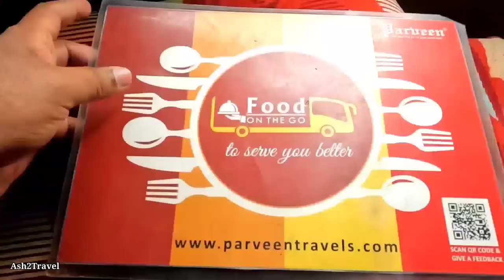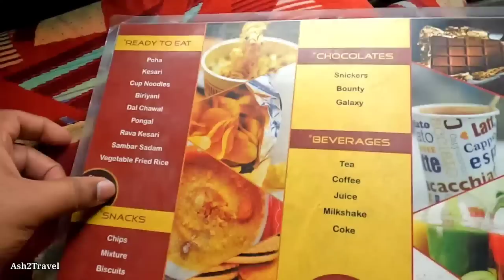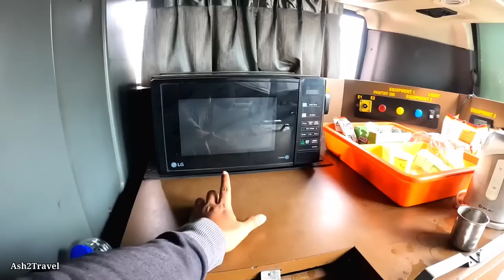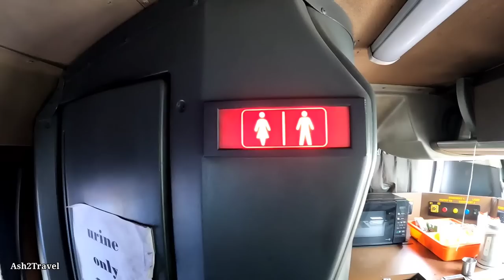PARVEEN VOLVO BUS with TOILET🚽 & PANTRY🍽️ | BANGALORE TO CHENNAI in heavy rains⛈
One of the top-rated buses on this route with toilet & panty on board. Watch my bus journey from Bangalore to Chennai by Parveen Travels' Volvo B11R Semi Sleeper bus. Parveen Travels is one of the only buses on this route with a toilet and Pantry. My bus was 4:50 am bus from Majestic and scheduled to reach Koyambedu by 11 am. This bus does not halt for any breaks as toilet & food is available within the bus itself. Moreover, the bus' toilet was cleaned once we reached Madiwala. Hence, I was really happy with the cleanliness & professionalism of the crew. The bus reached Koyambedu at 11:15 am, 15 minutes late mainly due to waiting for passengers. Our bus waited for its passengers at Madiwala & Silk Board for more than 10 minutes. The bus driver David anna was driving at good speeds to try and cover the time. It was raining quite a bit so the toilet facility definitely was a big convenience factor for the passengers. The fare for this bus was Rs. 800 which was not very pricey as well. Our bus was full which was not surprising with the amenities provided.

The bus also had a on the go menu, where people could have snacks on board. Some of the snacks offered were Insta cup noodles, instant poha, chips, tea, coffee etc. The Insta cup noodles was Rs. 50 and other snacks like chips, biscuits, etc were all on MRP. The attendee would take the order and serve passengers accordingly. There also was a microwave if passengers wanted to heat their own food. The toilet was for urinal purposes only & it was a bit similar to the one in KSRTC Flybus or the one in airplanes. In total Parveen Travels runs three services daily & usually, it's the early morning bus & the evening bus that has the toilet & pantry facility. I would highly recommend this bus service for the sake of convenience and service provided.

Bus Info:
Fare: Rs. 800
Bus Crew: David anna (Driver), Varla (Attender)
Route: Bengaluru - Hosur - Krishnagiri - Ambur - Vellore - Kanchipuram - Chennai
Journey time: 6 hours

Timestamp:
0:00 Intro
0:54 Majestic Pickup point
1:16 Bus Interiors & amenities
1:54 onboard toilet
2:32 Bus Info
4:34 Journey begins
4:49 Madiwala - Silk Board
5:42 Journey in rainy weather
6:31 Food Menu in bus
7:04 Scenic views
11:20 Pantry Food preparation
13:24 Toilet Facilities
14:35 Cabin View
19:10 Chennai City & traffic
20:20 Koyambedu
20:48 Journey Experience
21:52 Next Video sneak peek